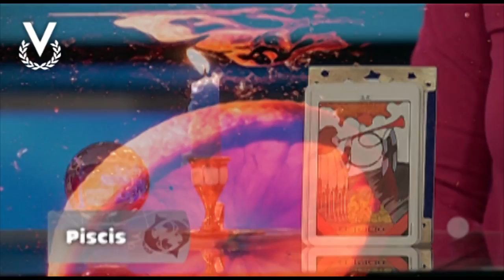Y Los Astros Serán Propicios - Piscis - 01/06/2018